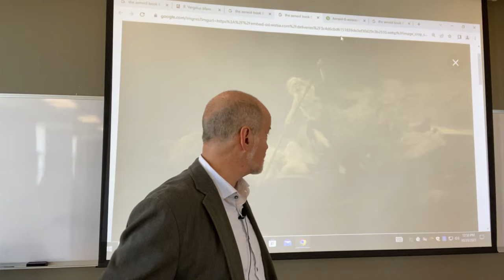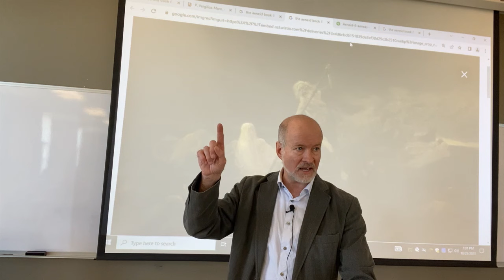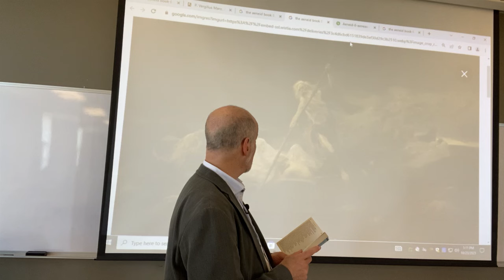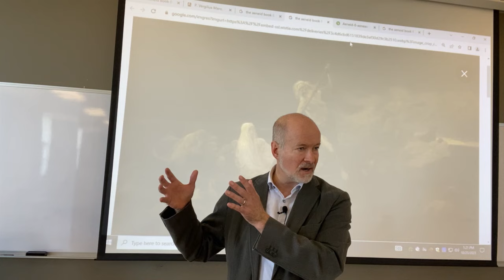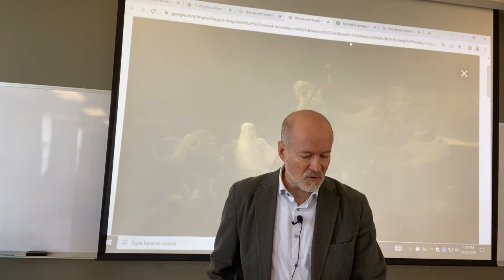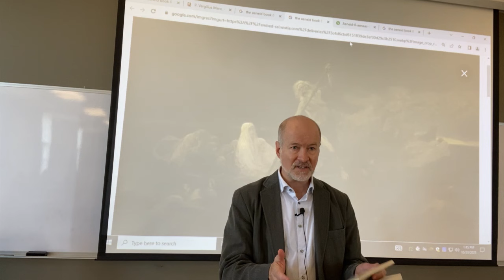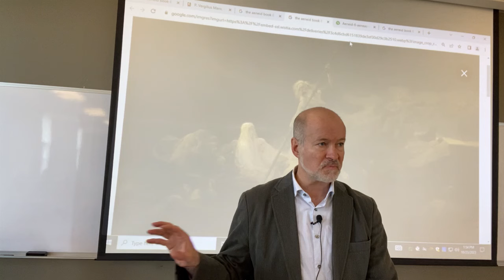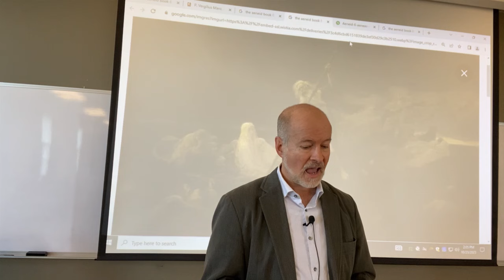Virgil, The Aeneid, Bk 6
The sixth book of Virgil's Aeneid describes Aeneas's descent into the underworld.  But it does far more than that.  It demonstrates his cosmic piety, his willingness to submit to his fate for the sake of his son, Iulus.

He descends into the underworld a Trojan; he ascends as a Roman.